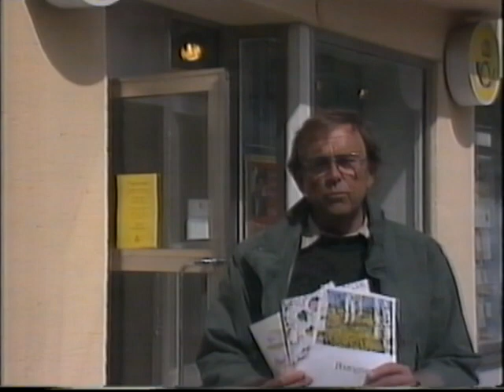TV2 Trailers + Hallåa 1994-06-19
TV2 Trailers för Radiohjälpen och Postogram och fiimen Yentl och hallåan Kenneth Lundin. Från den 19e juni 1994.